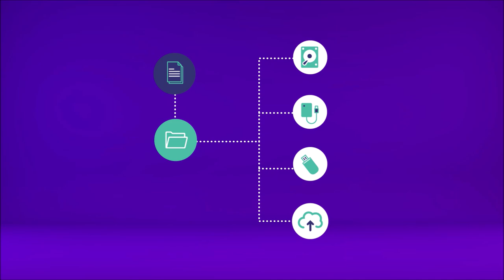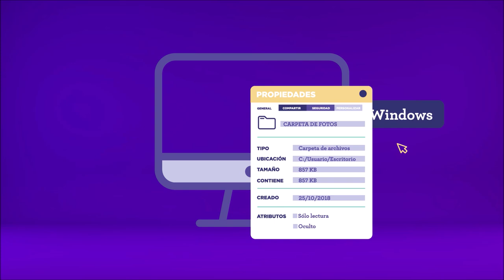1- ¿Qué es un archivo?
Alfabetización Digital  @Talleristacomputación